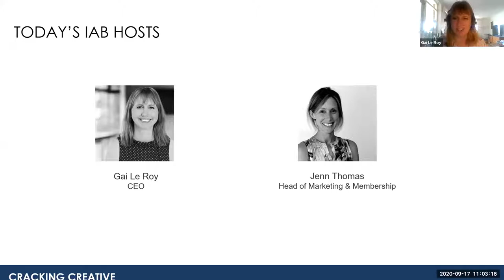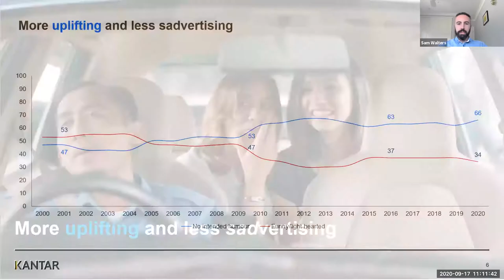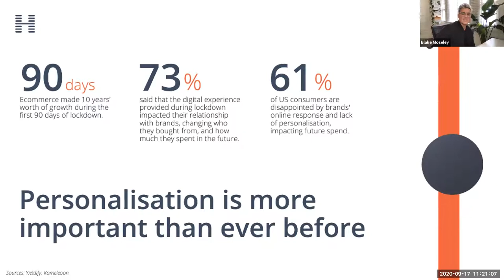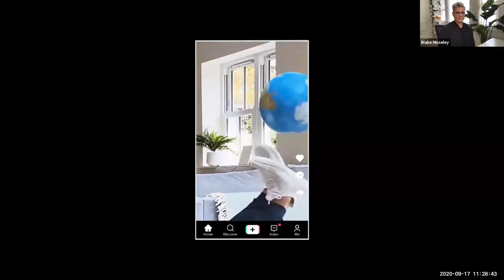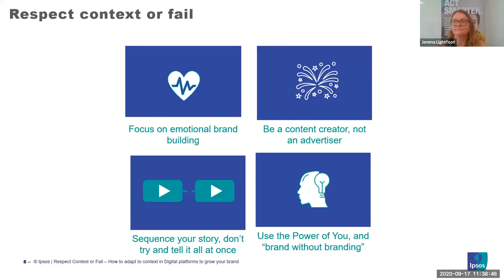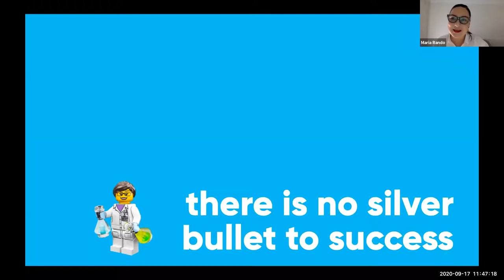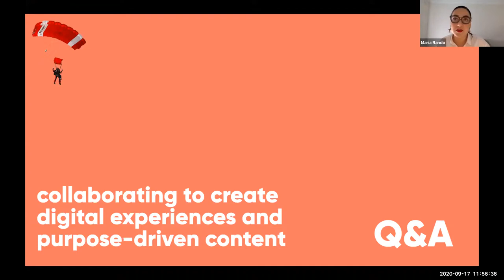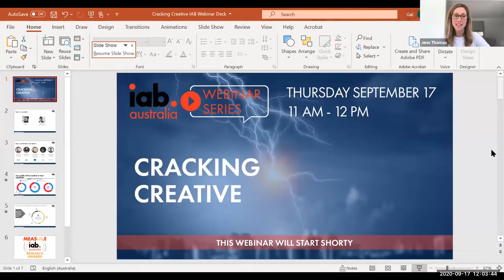Cracking Creative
The role of Creative in Digital Advertising is as important as ever. In this webinar we will discuss why it is important to invest in good creative, how to apply best practice to ensure optimal return and just how diverse the digital ecosystem can be for creative messaging. We will be joined by industry experts who will share some recent best in class digital creative examples.

Our speakers include:
Sam Walters, Head of Creative Development, Kantar
Blake Moseley, Digital Strategy Director, Hogarth
Jemma Lightfoot, Head of Brand Tracking and Creative Excellence ANZ, Ipsos
Maria Rando, Managing Director, Elastic Studios
Kate Ferguson, Senior Digital and Content Manager, Blackmores
Jenn Thomas, Head of Marketing and Memberships, IAB Australia